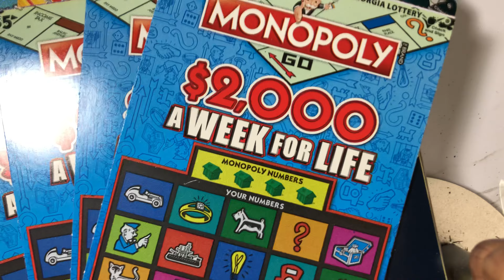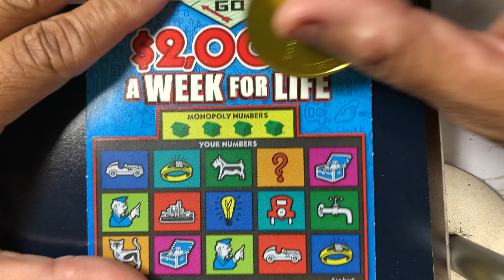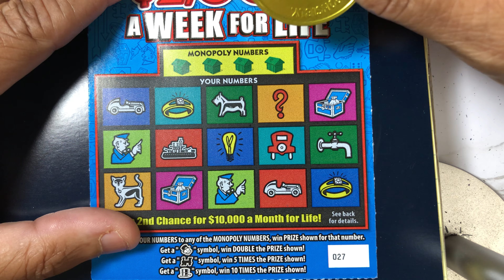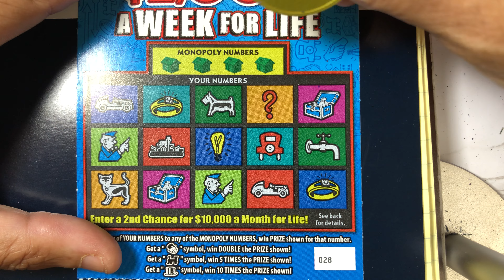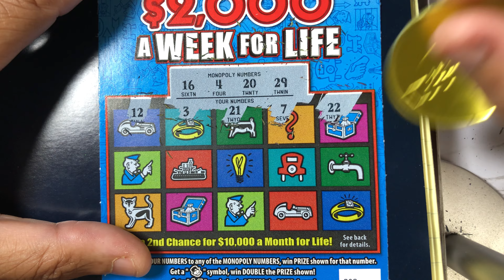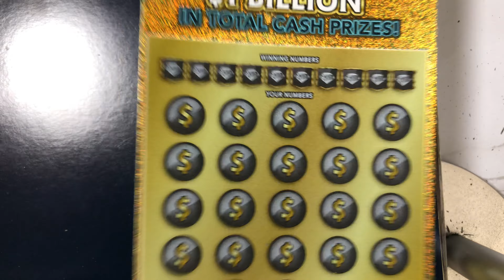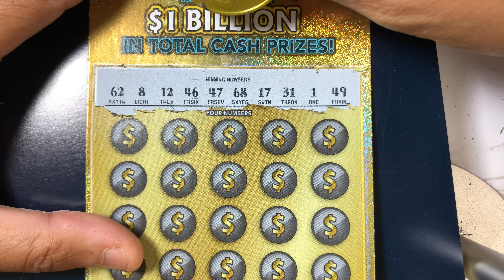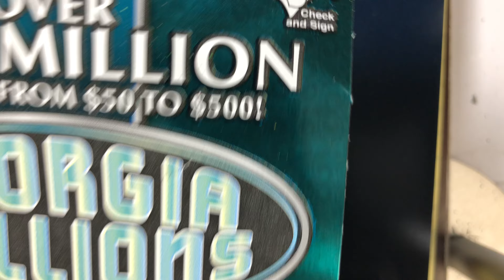Scratch off Tickets Cash WindFall Ultimate Wealth Georgia Millions & Monopoly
Scratch off Tickets yield a symbol win! Cash WindFall Ultimate Wealth Georgia Millions & Monopoly Thankful for any wins on scratch off tickets!